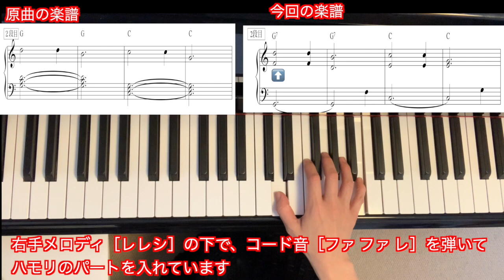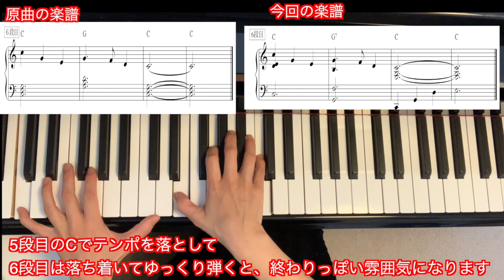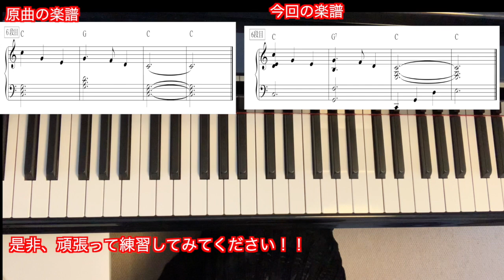[楽譜あり] きよしこの夜・初級編 (簡単ジャズピアノCのキー)「10分間ジャズピアノレッスン」大人のピアノレッスン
10分間ジャズピアノレッスン、コード３つで弾ける！シリーズ第２弾

このレッスンでは、コード３つでできている皆さんがよく知っている曲を弾きながら、ジャズでよく使う綺麗なコード進行やアレンジのやり方を少しずつご紹介していきます。覚えると、どんな曲でも自分なりのジャズで弾けるようになります！

初級編では、コードを変えずに３つのコードだけでシンプルに美しい響きで。中級編では、少しコードを変えて、ジャズっぽい響きで。そして、上級編ではさらにコードを変えて、素敵なジャズに！という3本立てのレッスンです。ぜひ挑戦してみてください！

ピアノレッスン (東京池袋スタジオ or オンライン)
新規ご入会募集中！